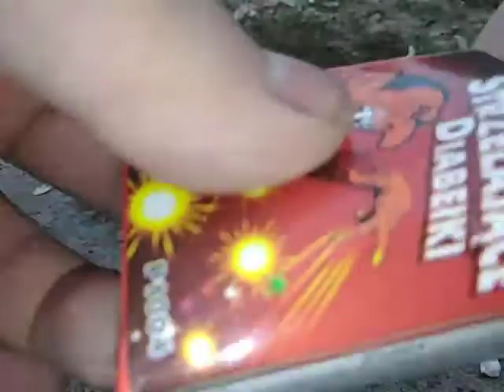Бомбочки Цибулини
Стрілянина дияволи також відомий під назвою «snapersy» «блоха» або «колба» є дуже популярним продуктом серед наймолодших.

Дияволи є найбільш безпечними з феєрверками, так як він не вимагає використання вогню, і невелика кількість порошку, що містяться в одній грі не представляє небезпеки для здоров'я.